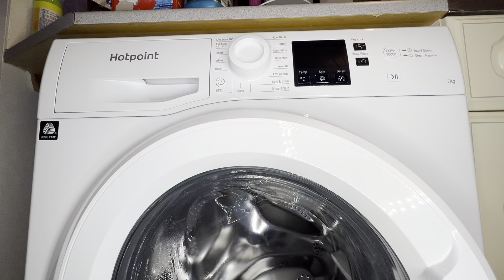Hotpoint NSWM743 - Mixed 40° Rapid